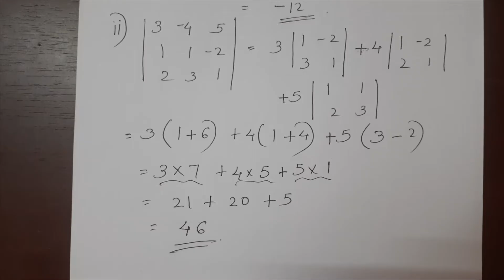Kerala State 12th math - Chapter 4 - Determinants - Part 3 - Exercise 4.1 - Questions 5 to 8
12thMaths in Malayalam
Chapter 4 - Determinants - Part 3 - Exercise 4.1 - Questions 5 to 8